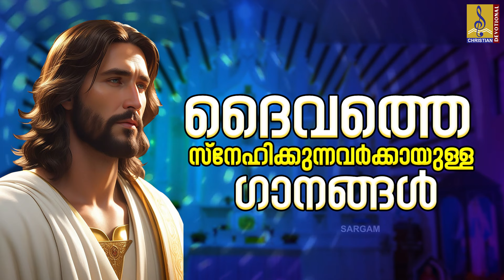ദൈവത്തെ സ്നേഹിക്കുന്നവർക്കായുള്ള ഗാനങ്ങൾ | Christian Devotional Songs